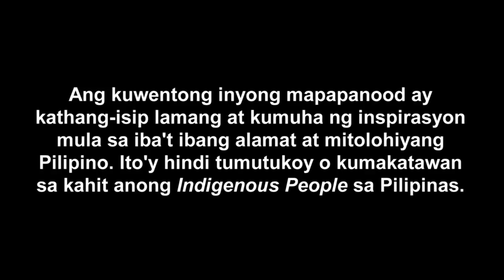Bagani: Lakas continues to honor his father's advocacy | Full Episode 2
Lakas vows not to use his superior fighting skills for Dakim’s  greed.

Episode Cast:

Enrique Gil (Lakas) / Christian Vasquez (Dakim) / Rayver Cruz (Kidlat)